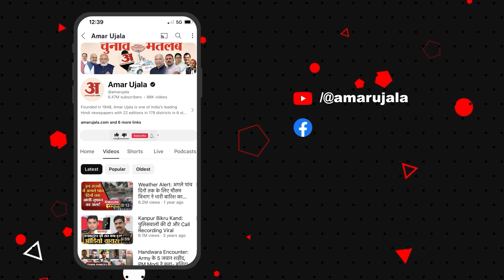Lok Sabha Election 2024:नामांकन दाखिल करने से पहले Jyotiraditya Scindia ने की हनुमान मंदिर में पूजा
गुना, मध्य प्रदेश: गुना निर्वाचन क्षेत्र से भाजपा उम्मीदवार ज्योतिरादित्य एम. सिंधिया ने नामांकन दाखिल करने से पहले हनुमान मंदिर में पूजा की।